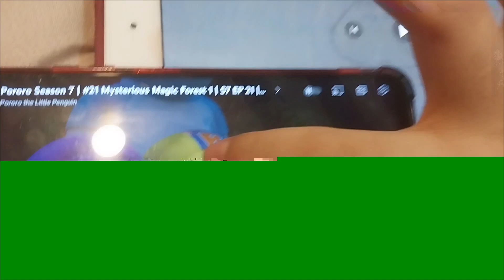The Lingo Show Kido Magic Finger Alphabet Blocks 3D Silly Spin ABC Caribou Kitchen Rainbow Horse